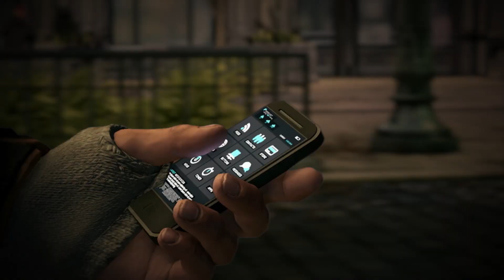Watch Dogs | Offizieller "Story" Gameplay-Trailer | DE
Hier seht ihr den neusten Story Gameplay-Trailer von Watch Dogs.